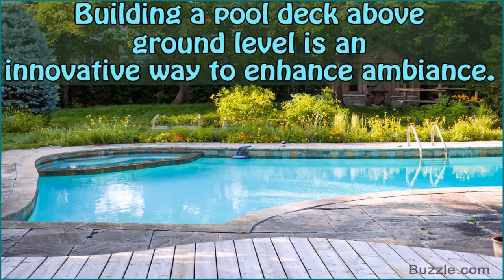Pics Of Deck Around Above Ground Pool